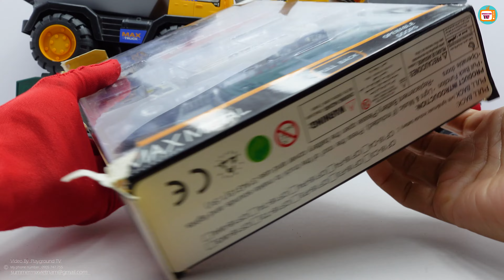Unboxing new toys environmental truck, oil tanker, racing car, ambulance, garbage truck, fire truck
TVPlayground,
PlaygroundTV,
PlaygroundTV,